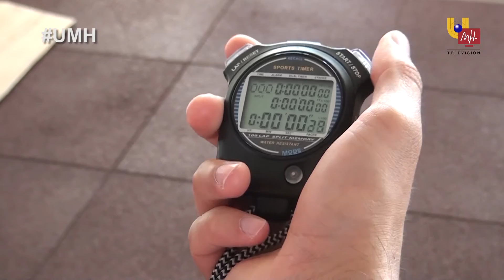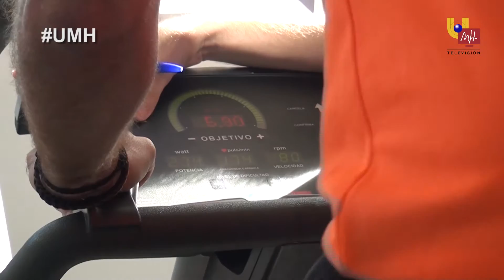UMH TV - Programa de Musculación y Cardio UMH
El Programa de Musculación y Cardio de la Universidad Miguel Hernández ofrece a deportistas aficionados y profesionales un entrenador personal y una tabla de ejercicios a medida. Este programa está organizado por la Unidad de Gestión Deportiva y está abierto a todo el público.